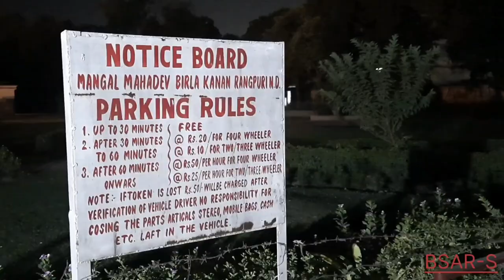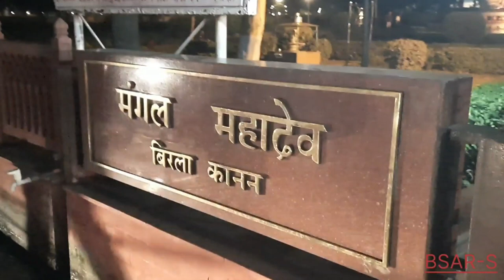Mangal Mahadev Birla Kanan - Delhiiii